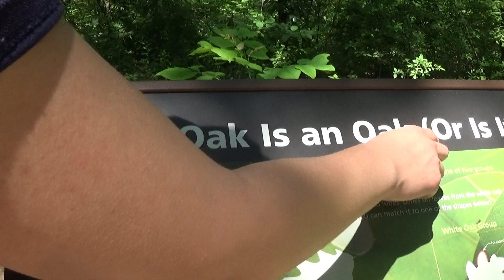Tobey or not Tobey! 11